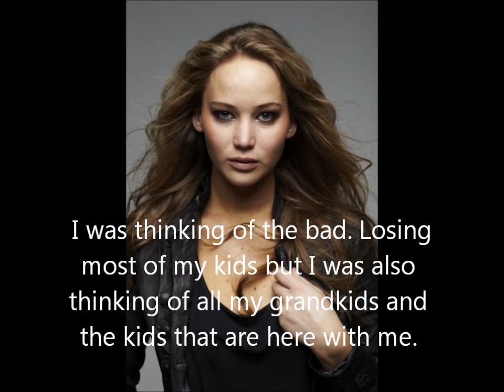Safe & Sound Season 19 Episode 20 *SERIES FINALE*